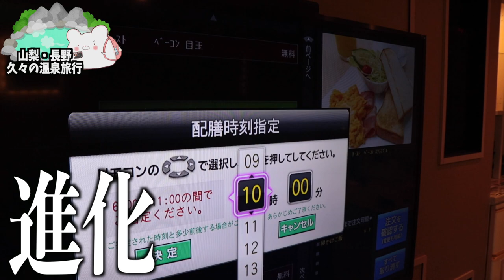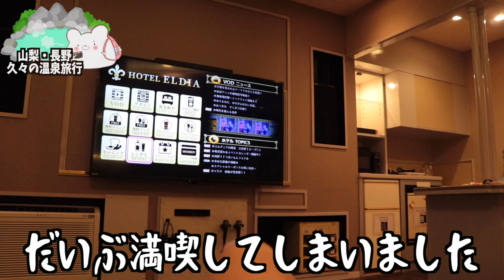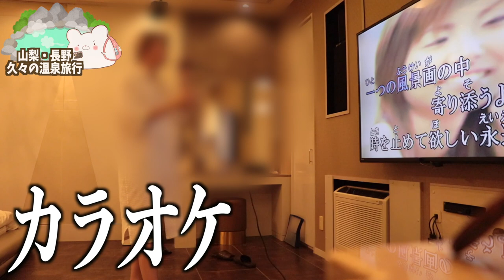【ホテル エルディア山梨店】超コスパ良ラブホテル!!サウナ・カラオケ・ 無料フード・無料アルコール至れり尽せりの満足宿!! 〜part2〜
★蓼科グランドホテル 滝の湯さん★

■ーーーーーー2021年最初の旅ーーーーーーーー■
★〜part4〜 長野 蓼科グランドホテル 滝の湯編★ 　※2021年4月28日アップ予定

■充電式湯たんぽ
■充電式カイロ

3m✕3mブルーシート  500円